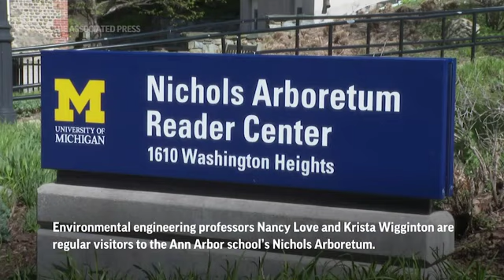Profs push 'pee for peonies' urine diversion plan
Two University of Michigan researchers want to educate the public about their research showing that applying fertilizer derived from nutrient-rich urine could have environmental and economic benefits (May 13)